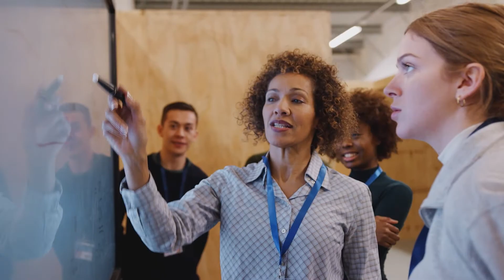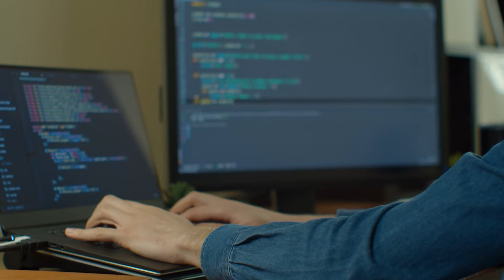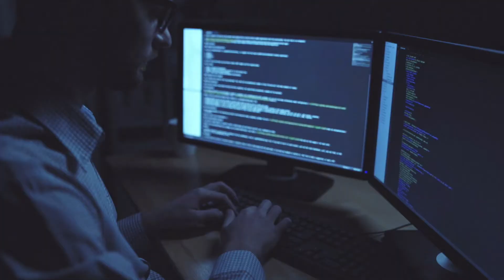VetsInTech Invasion 2021: Denis McDonough (SecVA) Keynote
At VetsinTech, we were honored to have Denis McDonough, Secretary of the VA, keynote at this year's VIT Invasion Annual Conference